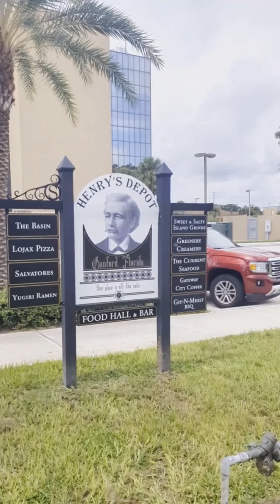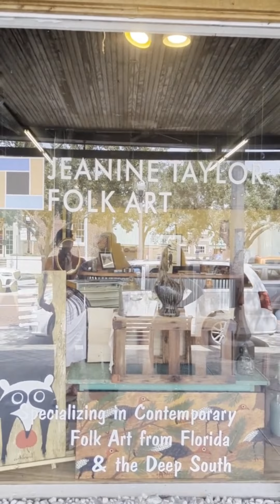A Quick video of Sanford, Florida: Charm by the River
Happy Humans!

Discover the charm of Sanford, Florida! This historic town is a hidden gem, nestled along the St. Johns River. Enjoy scenic waterfront views, stroll through picturesque downtown, and explore the vibrant arts scene.

Visit the iconic Sanford Riverwalk, indulge in craft beers at local breweries, and savor Southern comfort food at family-owned eateries.

Foodie hotspots
Arts & culture
A German Deli

Get ready to fall in love with Sanford!